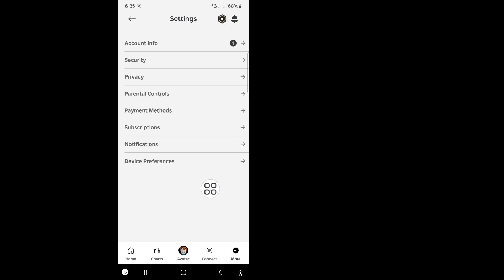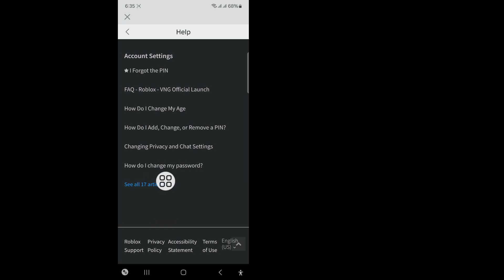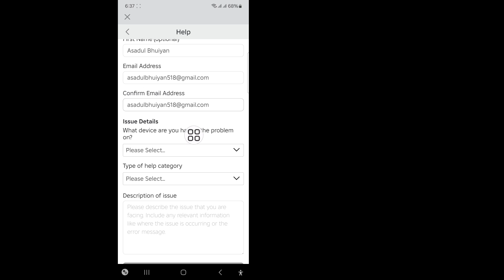How To Change Roblox Location If You Accidently Changed It (2024)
I'm going to show you How To Change Roblox Location If You Accidently Changed It . Watch this video and learn How To Change Roblox Location If You Accidently Changed It.
How To Change Roblox Location If You Accidently Changed It.
instructions.

🗯️Other Related Queries:
how to change roblox country.
how to change roblox location if you accidentally change it.
how to change country on roblox account.
how to change country on roblox.
how to change country in roblox account.